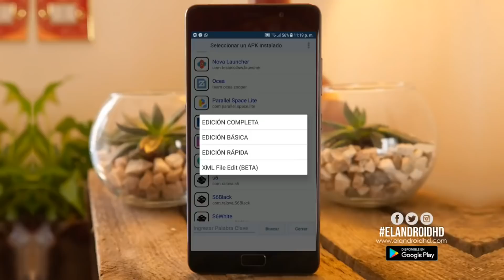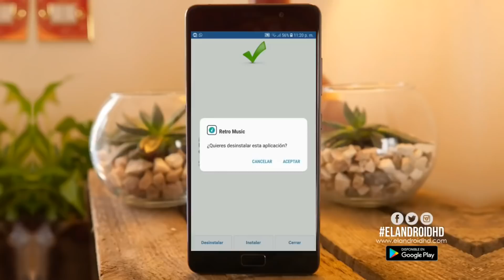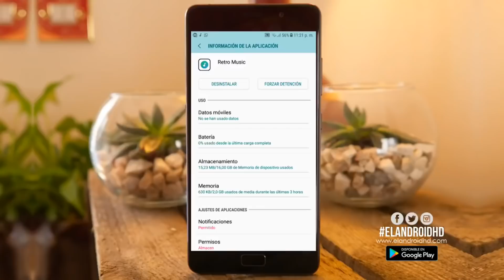Como MOVER Aplicaciones A LA TARJETA SD En Android 2024 | SIN ROOT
hoy te enseño a como mover apps a sd, en huawei,motorola, samsung, sony y muchas marcas mas, también te muestro como descargar aplicaciones directo a la sd .

Si el Vídeo te gusto regalame un like (👍) eso me anima Demasiado a seguir subiendo vídeos.